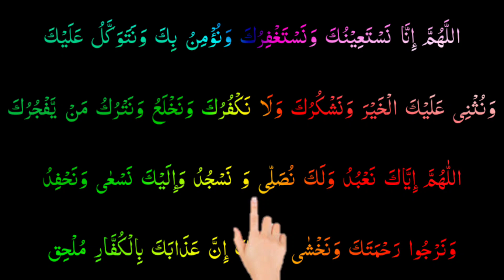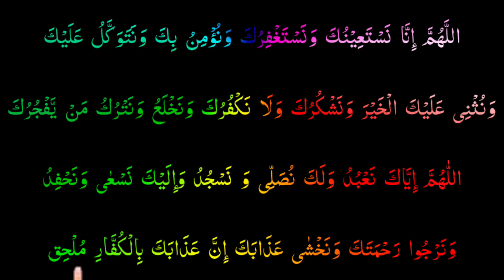Dua e Qunoot - Read along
Cover  Topic:-

1. Learn dua qunoot easy

2. Learn dua e qanoot

3. Learn dua-e-qunoot

4. Easy Dua-e-qunoot

5. Dua e qanoot repeat

6. Dua-e-qunoot

7. Islamic dua qunoot

8. Dua qunoot

9. Dua e qanoot

10. Dua e qunoot

11. Learn duae qunoot

12. Dua e qanoot

13. Dua qanoot easy to learn step by step